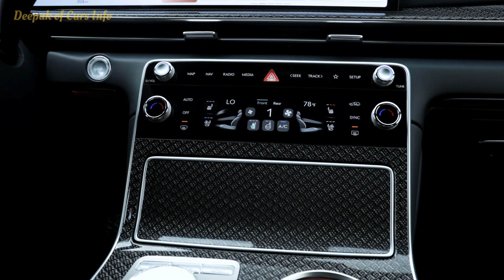2025 Genesis GV80: Futuristic High-Tech Super Luxury Coupe In Details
2025 Genesis GV80: Futuristic High-Tech Super Luxury Coupe In Details

The GV80 Coupe is a sportier take on the standard GV80 SUV—a strong starting point given that the latter is our top pick in the class. The Coupe's roofline has a more aggressive slope ending in a large duckbill spoiler. The crest-shaped grille makes its way to the new model, as do the twin-line headlights that have become part of the brand's signature look. One peek inside confirms that Genesis doesn't take quality lightly, with special care clearly paid to fitment and to the materials chosen. And as we've come to expect from Genesis, the new Coupe is stuffed to the gills with premium materials and amenities.

The GV80 Coupe shares many of its dimensions with the regular SUV. The wheelbases match at 116.3 inches. Overall width doesn't change, but the overall length increases by an inch, now measuring 195.5 inches, while the overall height drops 0.2 inch to 67.3. Despite the sloping roofline, back-seat headroom will be fine for anyone who doesn't have an NBA contract, as the fastback design sacrifices less than an inch of room. The more aggressive shape did, however, cause Genesis to ditch the optional third row, but the cramped space was never really suitable for adults anyway.

Genesis positions the GV80 Coupe as the sporty option, and so it foregoes the regular SUV's four-cylinder base engine. Instead, the 375-hp twin-turbo 3.5-liter V-6 that's optional on the GV80 SUV comes standard on the Coupe. The Coupe's exclusive step-up powertrain option features the same twin-turbo 3.5-liter V-6 but with an electrically driven supercharger to help spool up the snails. That's the version we drove, and it churns out 409 horsepower and 405 pound-feet of torque. On top of the additional power, the supercharged model returns marginally better fuel economy, earning 18 mpg city and 22 mpg highway estimates from the EPA compared to 16 mpg city and 22 mpg highway for the base V-6. The extra oomph is an additional $5800, as the supercharged model starts at $87,100 versus $81,300 for the standard mill.

✅️ Source: Genesis

1. Credits:
     Link to Video:• No Copyright Epic Teas...
2. Nomyn  -  Evermore